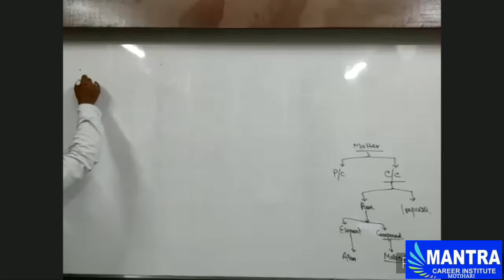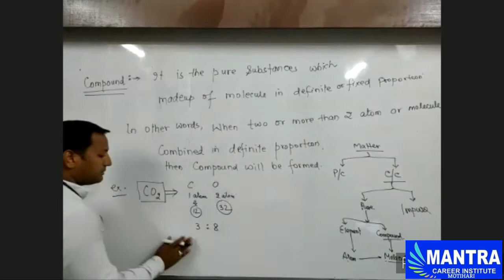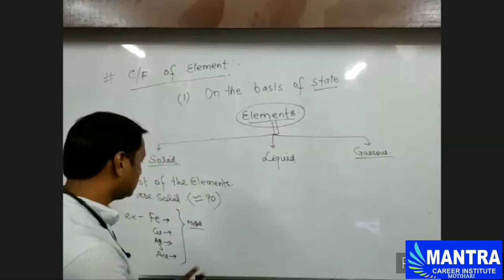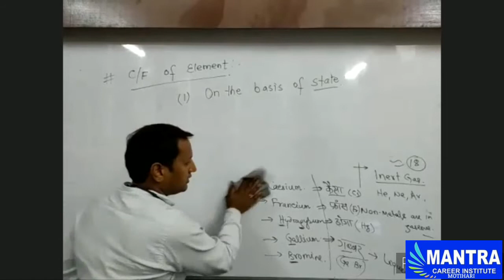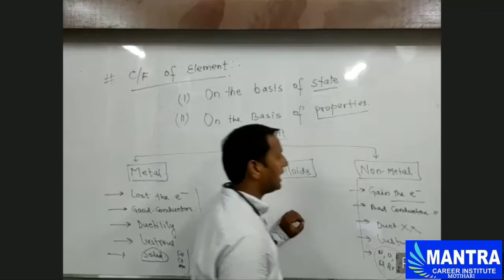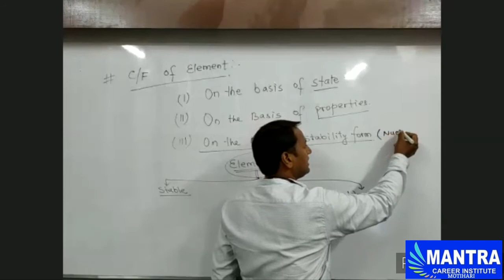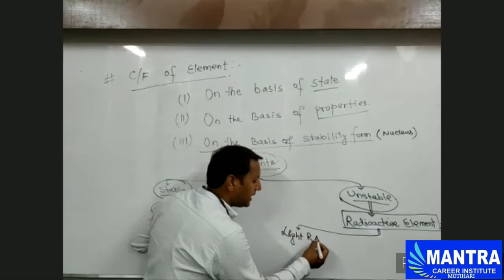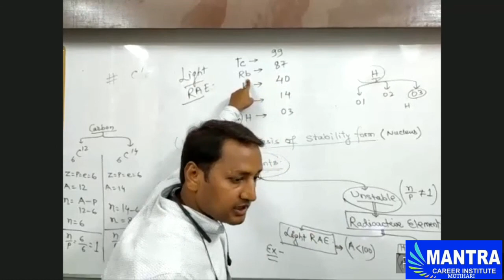Classification of Elements and Compounds # Chemistry # By- Dr. Vikash Kumar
Mantra Career Institute # Motihari